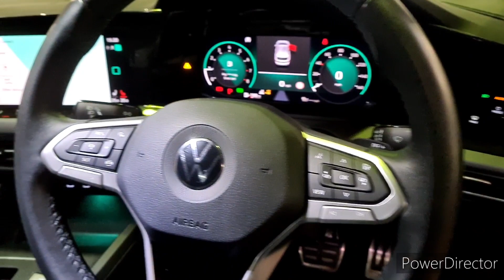VW Golf 1.5 eTSI MHEV Active DSG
PF22 WRW
2022 (22)
11276 Miles
Petrol/Mild Hybrid
Automatic
5 Door Hatchback
Euro 6